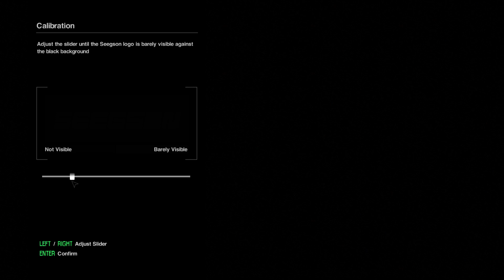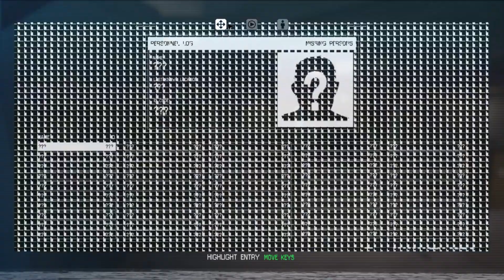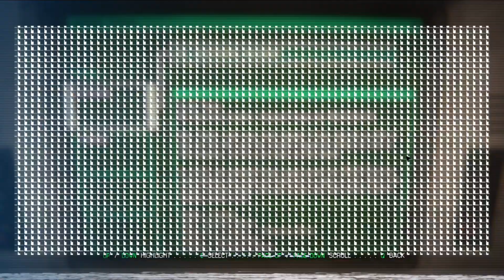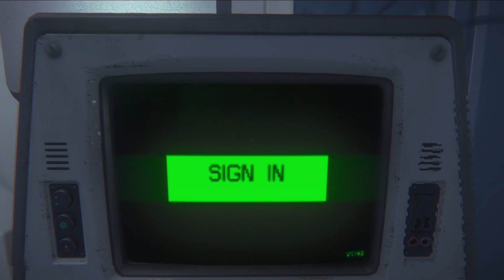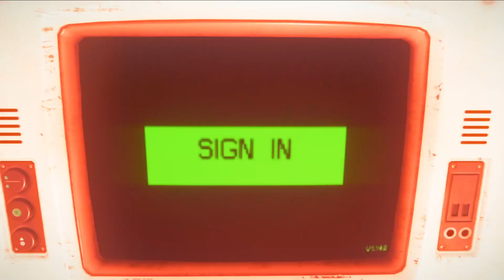Alien Isolation Pilot